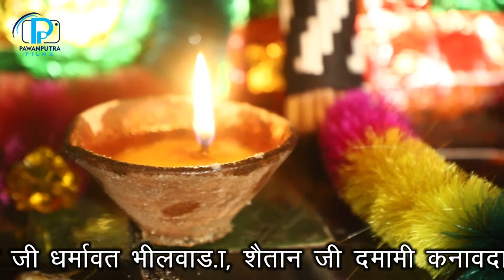Bhunash Live अरे मन भावे ऐ आनंद आवे मारा भायरो सेवाब मन भावे ऐ मारा सादारो सेवाब मन स्वर मुकेश सैनी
Live Bhunash
Bhajan अरे मन भावे ऐ आनंद आवे मारा भायरो सेवाब मन भावे ऐ मारा सादारो सेवाब मन भावे
Singr :- Mukesh Saini Bhilwada
Suond :- Lions Suond Bhilwada Mo. 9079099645
Live :- Pawanputra Films Mo. 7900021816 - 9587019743